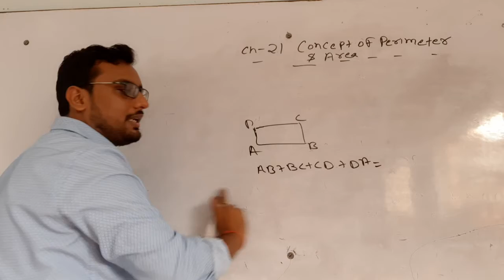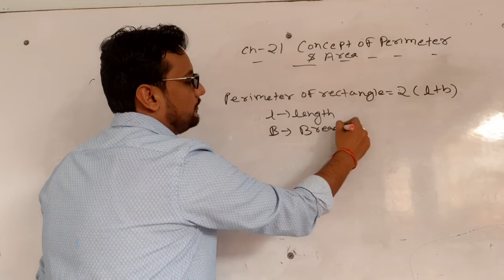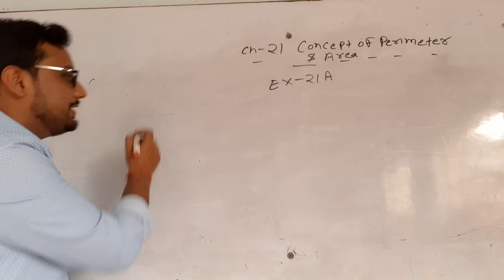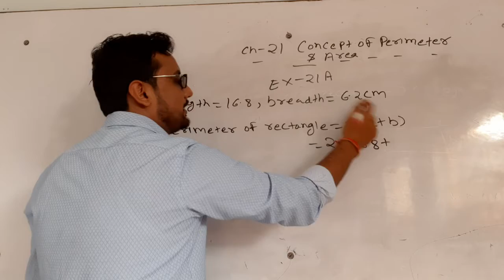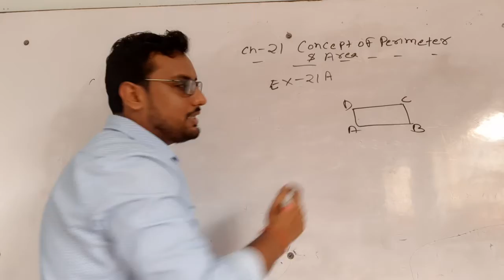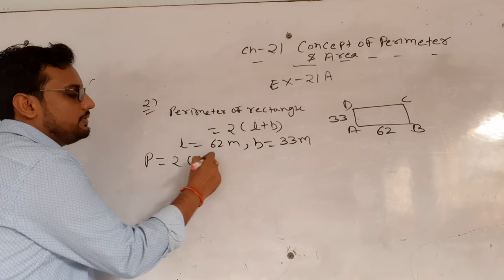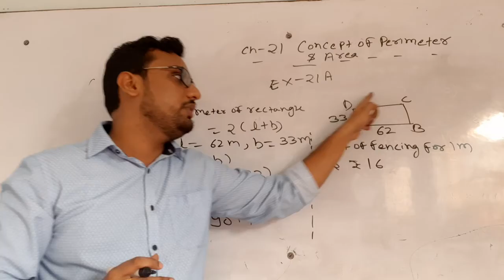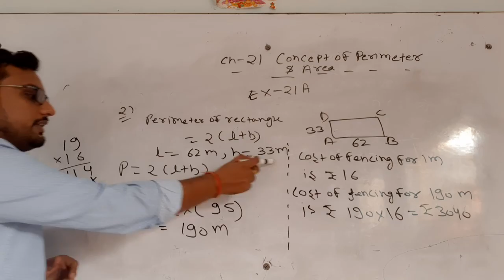class 6th //perimeter and area// CHAPTER 21 part:-1